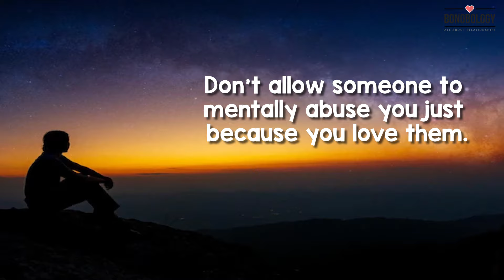9 Signs Your Wife is Toxic | Pooja Priyamvada x Bonobology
People feel a strong sense of stability when they get married because they have one person who they know will be their support system. Unfortunately, when you have a toxic wife, it is the exact opposite. Instead of being your rock through thick and thin, she is the one that will make your life feel unstable.

A toxic marriage can make you feel more alone than if you were single. A toxic wife will not only affect your life at home but can have a detrimental effect on your career, mental health, and friendships. So, if you have a gut feeling something is wrong but can't quite place your finger on what it is, maybe you have a toxic wife.

Spending your life intertwined with someone is not easy. This is why fights are very normal between married couples. It is important to make sure you are not confusing routine marital troubles with something more serious. You cannot expect your marriage to be smooth sailing all the time. It is only natural for there to be a little bit of choppy water. However, if it feels like you are perpetually stuck in a thunderstorm, then you must reflect on your marriage.

Renowned psychologist, Pooja Priyamvada, discusses 9 signs that you have a toxic wife. Watch the video and contemplate how many sound familiar. Don't worry if the similarities in the situations she describes match those in your life. It is never too late to seek help and heal your relationship. Book a session with one of our 30+ experts today

Don't forget to click on the bell icon to get notifications every time we upload a video.